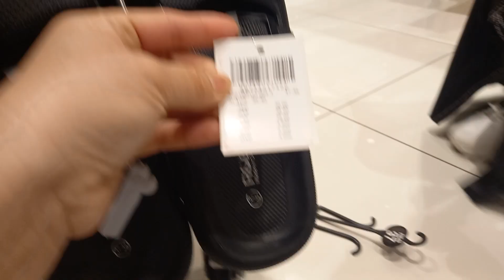R&B SLEEPERS LOVE IT || GRANDMALL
thanks everyone